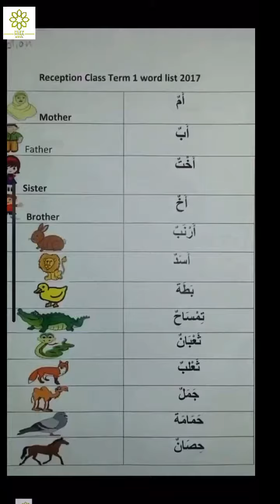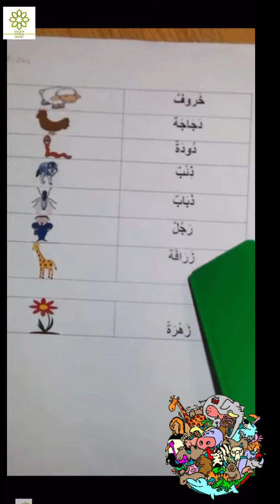Family and Animals Word List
Feltham Hira School uploads  Dua videos and Arabic word lists. We are based in Feltham and upload educational videos for children and elders.